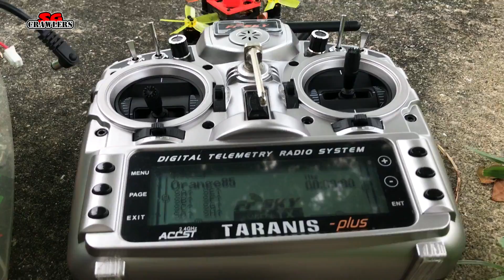Micro FPV Racing Drone goes mudding....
Realacc Orange85 FPV Racing drone, small and light.
Comes with Betaflight and modes preprogrammed.
3S power! Fun quad in a small package!

Very small and tiny!
Loving it so far!

Small and convenient!

Description
Specification Features
Chaser88 Frame
Package: 260x120x165mm
Weigh(without battery): 88.7g
Weight (with battery): 88.2g
Package Weigh: 179g
  Compatible with 1935 propeller
Compatible with 1106 motor
Can be used with 2-3S battery (Real Test  from factory)
Wheelbase: 85mm
Flight time: 3-5 mins
Batterry:  3S 450mah
With direction indicator LED
ESC Model: BLHELI-S 10A
Con. Current: 10A
Peak Current: 15A (10S)
Firmware version: BLHELI_S 16.5
BEC: NO
Li-Po Battery: 2-3S
Programming: Yes
Weight: 13G
Size(PCB): 27 x 27 x 5mm
M3 install Pitch: 20 x 20mm
BB2, 48MHZ Chip
Programming: YES
Betaflight passtrough ready
Dshot600 ready(Default)
Support oneshot42 oneshot125 Multishot Dshot
Motor
Height: 18.8mm
Width: 14mm
Weight: about 6.5g
Shaft: φ1.5mm
KV (rpm/V): 6000
Voltage: 3.7-11.1V
Battery: 1-3S lipo batter
Flight
Controller F3+BEC
Input: 2-4S LIPO
Output voltage: 5V/3A
STM32F3 CPU
ICM-20608-G Accelerometers and Gyroscopes SPI
MicroUSB socket
Weight: 3.68g
Size(PDB): 27x27mm
M3 hole: 20x20mm
Receiver Frsky receiver:
Compatible Frsky 8CH Receiver
Work mode :D8 Mode
Output: PPM/SBUS
Number of channels: 8
Range: Approx 800m
Weight: 3g
Dimensions: 12 x 25mm

Flysky receiver:
Item Name:FS-A8S Receiver
Channels: PPM 8CH, i-BUS 18CH
Model type: Multi-rotor
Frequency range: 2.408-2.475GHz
Band width: 500KHz
Band number: 135
RX Sensitivity: -92 dBm
2.4GHz system: AFHDS 2A
Modulation type: GFSK
DSC port: PPM/i-BUS/S.BUS
Transfer method: FHSS
Data output: 1.5mm*3 Pin  PPM/i-BUS/S.BUS
Size: 20*14*5.3mm
 AIO FPV Transmitter  Camera Output power: 200mW
Input power: 3.3-5V
Current consumption: 3.3-5V, 500mA (type)
Camera resolution: 600TVL
Video system: NTSC
Mini illumination: 1 lux
Field of view: 120 degree viewing angle
Antenna dimensions: 22x29mm diameter
Antenna: 4 lobe right hand circular polarized
Frequency: 5.8GHz 5 bands 40 channel
Size:  20x13x6mm
Weight: 4.57g

                                                 Frequency Table
Frequency Band A 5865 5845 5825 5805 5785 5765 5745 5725
Frequency Band B 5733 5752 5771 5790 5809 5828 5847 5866
Frequency Band E 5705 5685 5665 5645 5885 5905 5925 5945
Frequency Band F 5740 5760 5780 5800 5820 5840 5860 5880
Frequency Band R 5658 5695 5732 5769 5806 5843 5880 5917

Package Included:
1 X Frame Kit
1 X Receiver
4 X 1106 motor
4 X 1935 Propeller
1 X AIO FPV Camera Transmitter
1 X 4 IN 1 ESC
1 X Flight controller
1 X LED with Buzzer
1 X Battery
1 X Black Alumina Camera protection ring